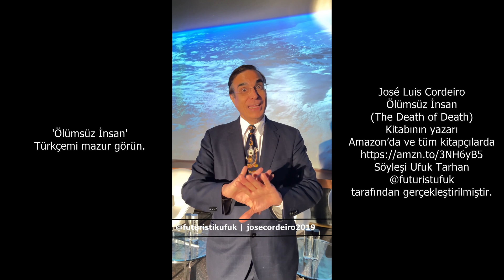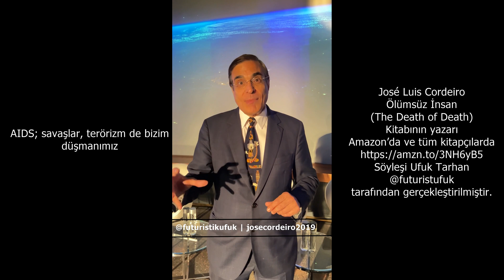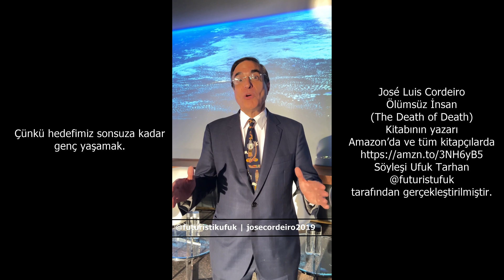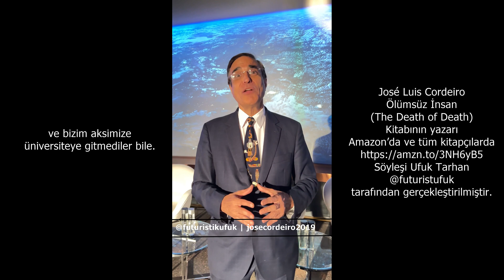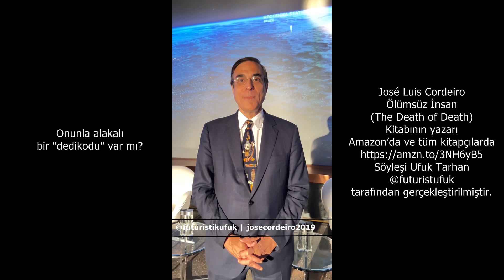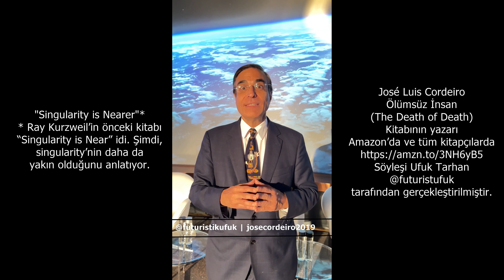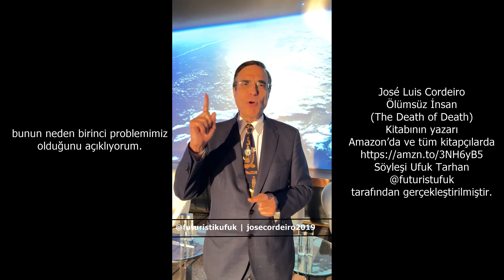Ölümsüz insan ve yaşlanmayı durdurmak mümkün mü?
Bu video Dubai'de, Gelecek Müzei'nde, Museum Of the Future'da kaydedildi.

José Luis Cordeiro ve David Wood tarafından yazılan, Türkçeye "Ölümsüz İnsan" olarak çevirilerek Nadir Kitap tarafından yayınlanan, orijinal adı "The Death of Death - Ölümün Ölümü" olan kitap hakkında yazarlardan biri ile (Jose Cardeiro) yaptığım söyleşiyi izlemektesiniz.

Jose, uzun yıllardır World Future Society ve Millennium Project toplantılarında sık sık bir araya geldiğimiz, arkadaş, fütürdaş olduğumuz tanınmış ve üretken fütüristlerden biri. Aynı zamanda efsane Ray Kurzweil'in yakın dostu. Video'nun sonunda onun hakkında da çok önemli bir haber bulacaksınız.

"Ölümsüz İnsan" kitabı Amazon'da (Link ve Türkiye'deki tüm kitap sitelerinde var.

Çok rahatlıkla bir baş yapıt diyebileceğimiz Ölümsüz İnsan, tamamiyle  bilimsel verilere ve bilgilere dayanarak yazılmış. Okuması çok çok rahat, sürükleyici bir anlatıma sahip.

Dünyanın en önemli sorunlarından biri ve "insanlığın en büyük düşmanı"; insanın yaşlanması, yaşlılık nedeniyle yeteneklerini, gücünü kaybetmesi, hasta olması ve ölmesi"diyen Cordeiro, "yaşlanan son", "yaşlanmayı durduran ilk" nesil olduğumuzu iddialı ve bilimsel gerekçelerle ispatlıyor. 20 yıl içinde yaşlanmayı durduran genetik keşiflerin tamamlanacağı müjdesini veriyor.

Mutlaka herkesin okuması gereken, bu güne kadar bu konuda yazılanlar içinde en beğendiğim kaynak olduğunu söylemeliyim. İçim umut doldu.

Cordeiro, "Sakın şimdi ölmeyin! Yaşlanmanın durdurulmasına çok az kaldı, sakın şimdi ölmeyin!" diyor ve gelecek için yapılan tüm senaryoların değişmesini zorunlu kılacak harika bir olasılığın pencerelerini açıyor.  Mutlaka okunmalı.

Video bölümleri:

00:00 Giriş, merhaba
00:23 Kitap hakkında genel, kısa bilgiler.
01:46 Yaşlanmak neden insanlığın en büyük düşmanı, tehdidi?
03:40 Hep genç kalabilir miyiz? Ölümsüzlük mümkün m, nasıl? Sonunda kanser de yenilebilecek mi?
05:33  Ray Kurzweil'den yeni kitap geliyor! Adı ve ne hakkında, neden önemli?
07:16 Kitabın potansiyel Türk okuyucularına mesajı? "Ölümsüz İnsan neden okunmalı?

Bireysel ve kurumsal olarak daha iyi bir gelecek kurgulamanız ve gerçekleştirmenize yardımcı olacak hizmetlerimiz hakkında bilgilenmek, Seminer-Workshop-Moderasyon-İçerik-Etkinlik Kurgusu vb. talepleri için görüşmek,

Özel-özgün çalışmalarla işinize, hayatınıza dair iyileştirmeler yapmak üzere Antrenörlük almak, Stratejik Danışmanlık, İş Tasarımı ve Avatarlığı hizmetlerimizden yararlanmak için; Buradan başvurabilirsiniz;